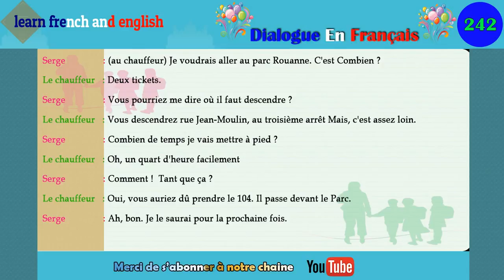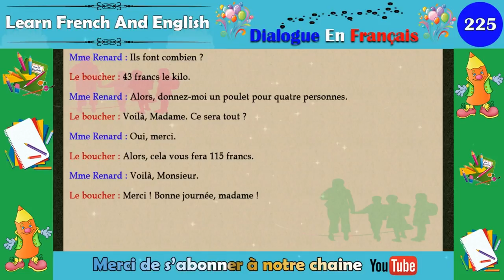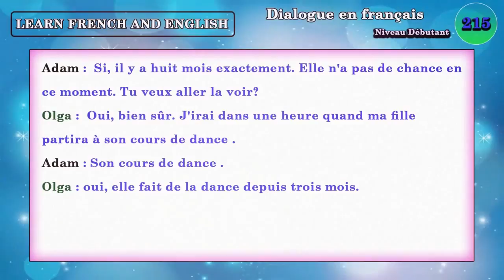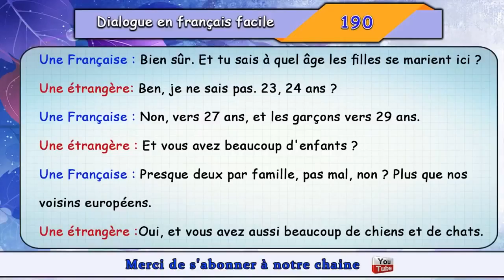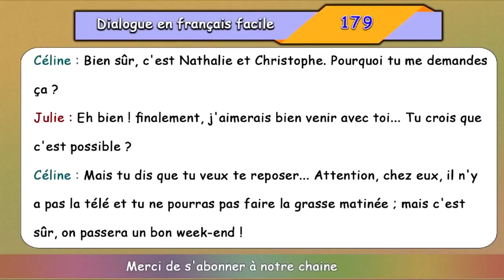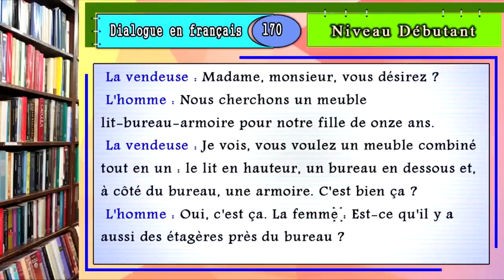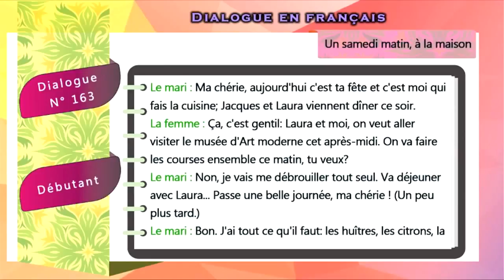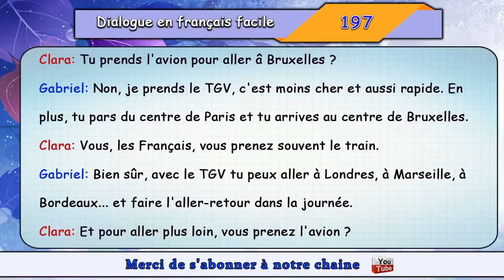Apprendre le français avec des petits dialogues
Bienvenue sur notre chaîne dédiée à l'apprentissage du français ! 🎓 Dans cette vidéo, nous vous présentons des dialogues soigneusement conçus pour vous aider à perfectionner vos compétences en communication en français. Que vous soyez débutant ou que vous souhaitiez simplement affiner vos aptitudes linguistiques, ces dialogues sont le moyen idéal pour pratiquer la langue de Molière de manière immersive.